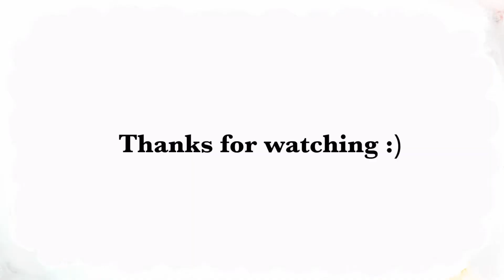What I wear to University in a week (outfit ideas, realistic, comfy)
Hello everyone welcome to what I wear in a week for university.

timestamps
0:00 intro
0:15 Monday
1:28 Tuesday
2:38 Wednesday
4:36 Thursday
5:30 Friday
6:17 outro